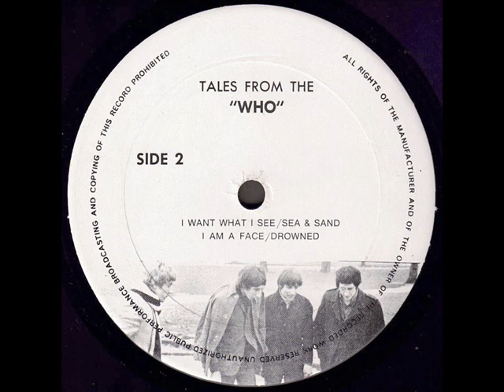The Who "Tales From The Who" 1974 *Side 2*